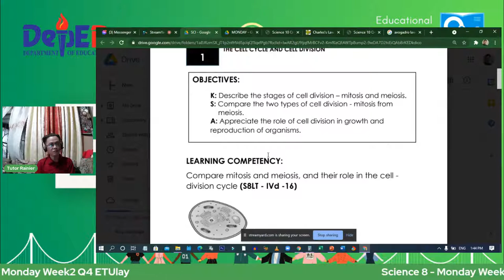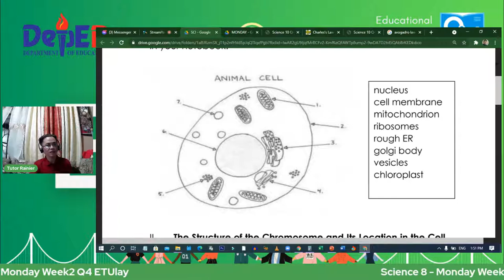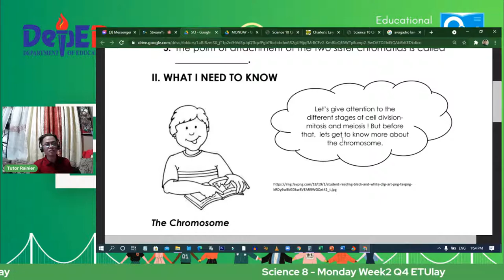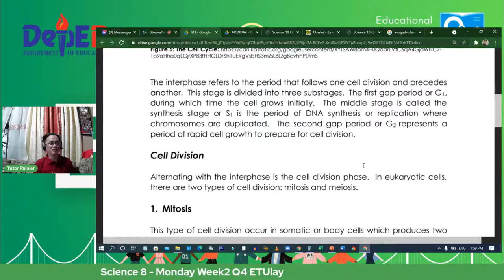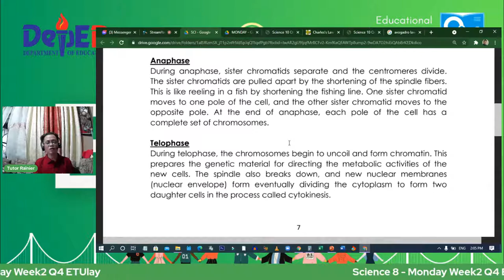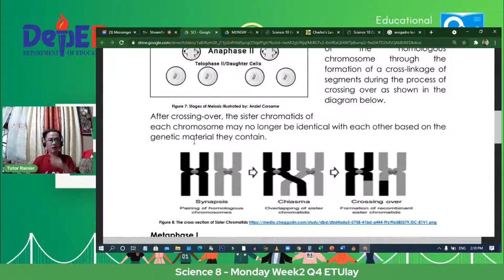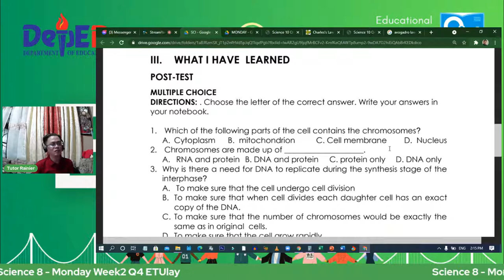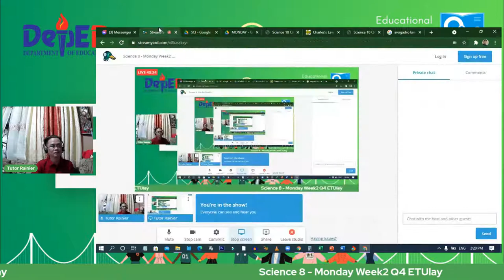Science 8 - Monday Week2 Q4 ETUlay